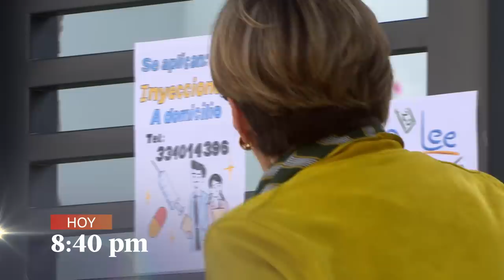Al Fondo hay Sitio 9: Un día de sorpresitas y sorpresotas (AVANCE Capítulo n°49)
Este será un día de sorpresitas y sorpresotas 🤯. ¿Qué hará Francesca ante tanto escándalo? 🫢

Juntémonos Más.